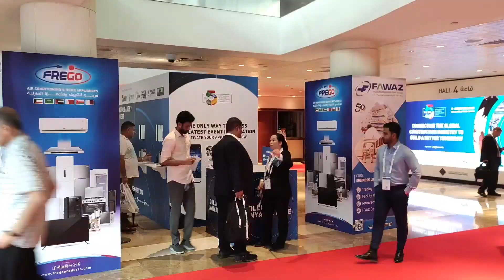FAWAZ Group HVACr Big5 Exhibition 2022 Highlights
FAWAZ Group highlights during the HVACR – The Big5 2022